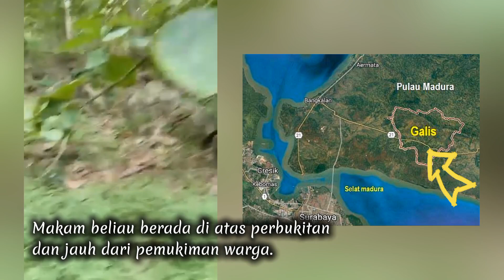Makam Sayyid Kraton (Bhuju' Bherung) SAMPAI NGOS-NGOSAN‼️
Pesarean Sayyid Kraton (Bhuju Ambeun / Bhuju' Bherung )
Lokasi : Dusun Bherung, Desa Pakaan Laok, Kecamatan Galis, Kabupaten Bangkalan, Madura.

MAKAM BHUJUK AMBEUN (Sayyid Kraton)